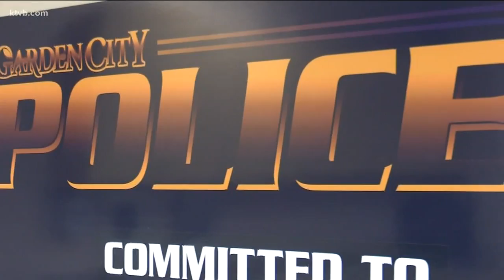Police: Trio burglarized Boise stereo businesses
The latest crime was caught on surveillance video.